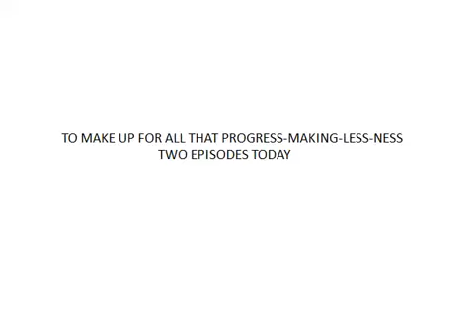Ocarina of Time - Part 45 - Bombchu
I EXPLODED LIKE A BOMBCHU IN THAT DUMB OL' PLACE